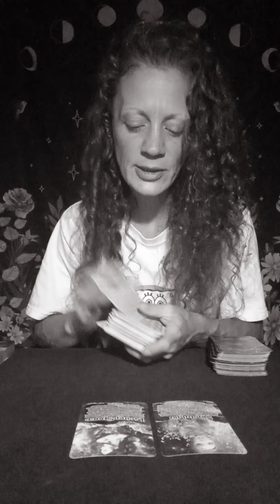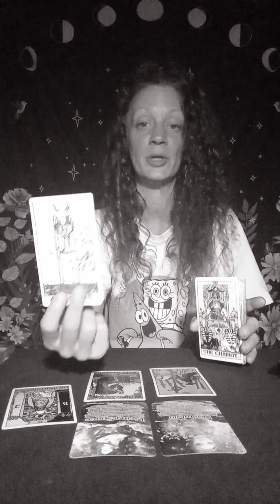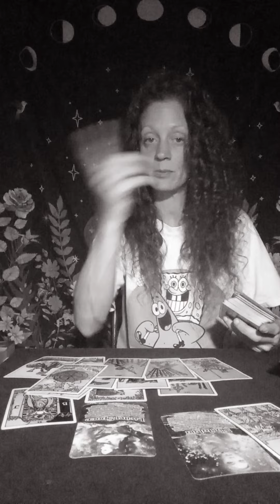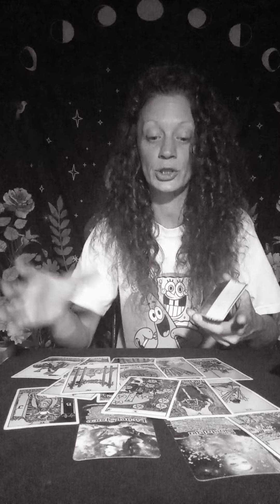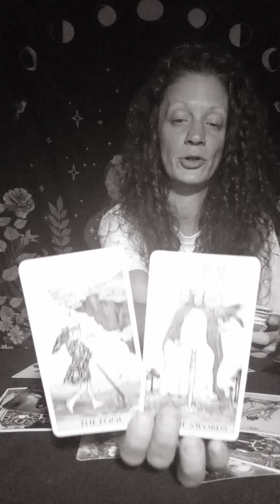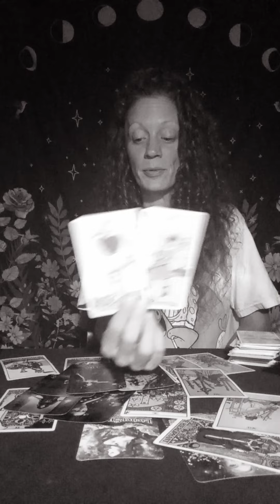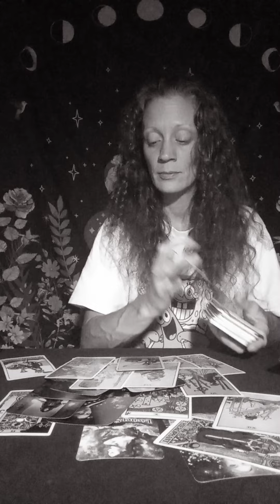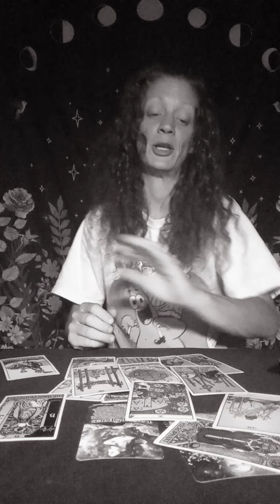They Know They Have A Soul Connection To You But The Still Choosing To Run From Love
All Signs Tarot Reading - this person KNOWS you're connection spiritually but they don't know how to change